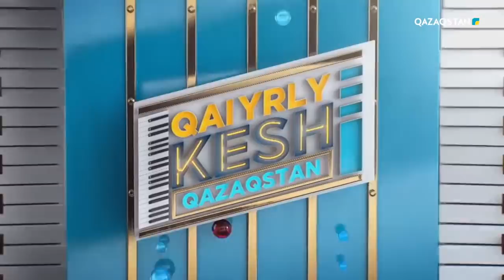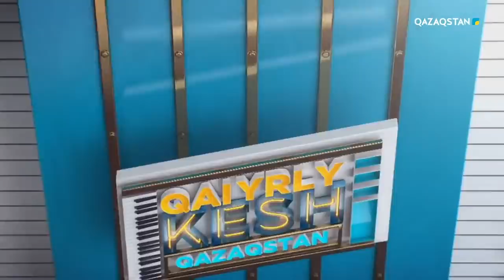Qaıyrly kesh, Qazaqstan! (Қайырлы кеш, Қазақстан!) - Айқын Төлепберген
Айқын Төлепберген. 2-маусым. 10-бағдарлама.